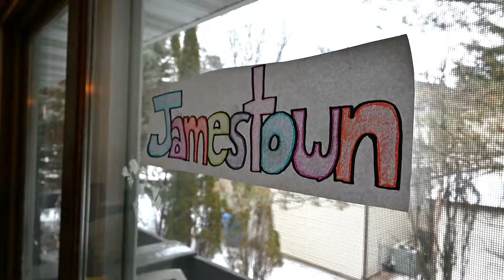Mission Moment - Stephen Gains Independence